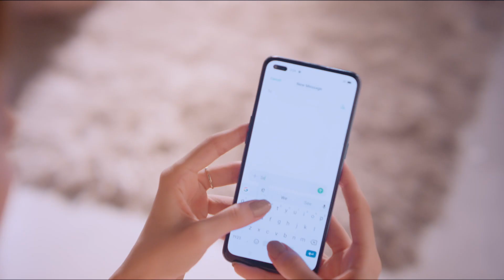OPPOF17Pro new Product Ambassador, Syra Yousuf!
Welcome our new Product Ambassador, Syra Yousuf! Unveiling the new OPPO F17 Pro with an ultra sleek design, 30W VOOC charge, and 6 AI cameras.